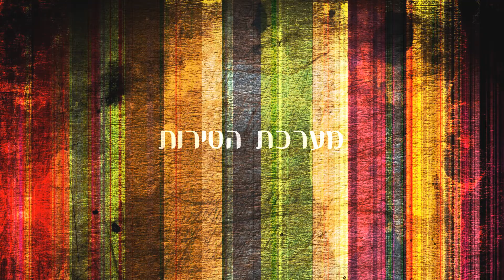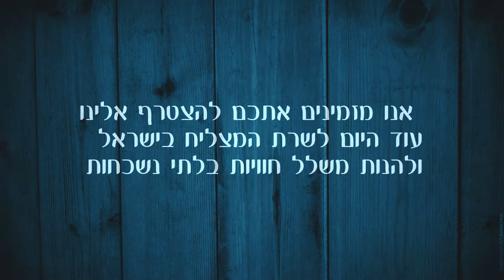Israel United DeathMatch - הסרטון הרשמי!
עברנו לקהילת Play-IL.co.il - Play-IL